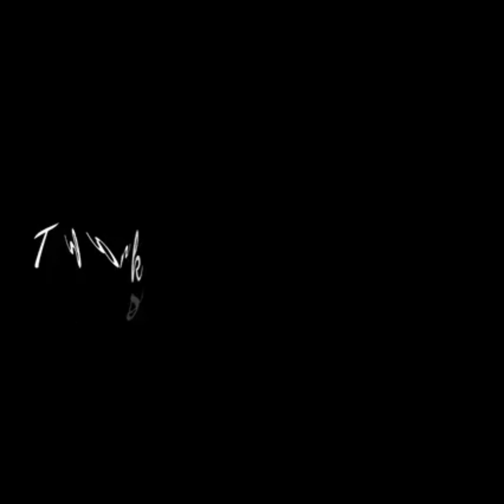Easy dragon fruit tapioca cake new desert recipe everyone will fall in love with this recipe no oven